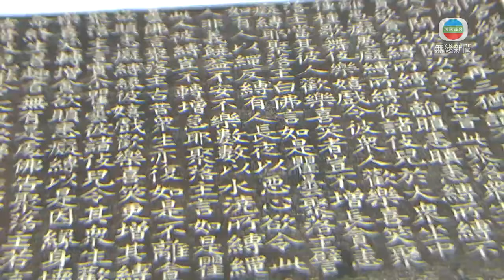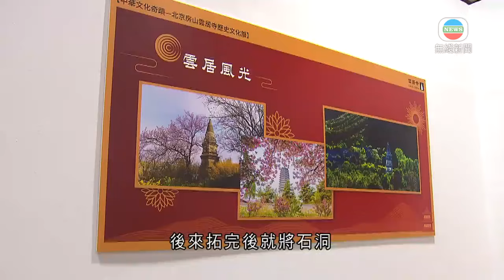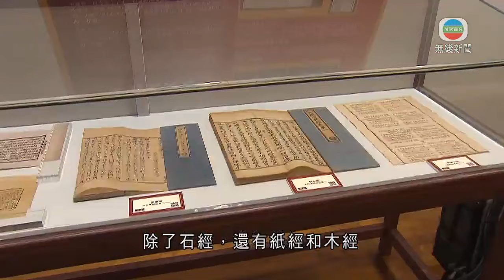香港新聞｜無綫新聞｜07/04/24 要聞｜ 北京雲居寺「三絕」浸大展出 其中17塊石經拓片全球首次亮相 ｜TVB News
北京雲居寺被譽為最古老的「石刻圖書館」，有17塊全球首次亮相的石經拓片在浸會大學展出，展期至下星期日，之後將在亞洲區多個國家巡迴展覽。

曾經封存在北京雲居寺的石刻經文重現眼前，一筆一劃都由工匠鑿成，17塊拓片全部來自遼、金時期，是全球首次展出，也是首次有拓片離開內地展出。

用來印製這些拓片的石經，收藏在位於北京房山區的雲居寺，隋代高僧靜琬經歷北魏和北周滅佛後，為了保存佛經，在荒僻的山上鑿石刻經。

刻經活動一直延續到明朝，經歷六個朝代，共刻製一萬四千多塊石經，成為世界上最大、最古老的石刻圖書館，被譽為「北京的敦煌」。

浸大中文系系主任盧鳴東稱：「每張拓片拓出來，經過三年用了墨水二百斤、用了宣紙二十萬張，拓出來只有一張，後來拓完後就將石洞，除了第五棟雷音洞開放外，其他封閉，所以我們看到的圖片其實只有一張。」

想體驗古時的拓印技術可以來到展覽的工作坊，只需在木版上掃上墨水，放上宣紙掃一掃，就能印出板上的文字。

這次展覽展出43件隋朝至近代不同時期的珍品，除了石經，還有紙經和木經，也有經裝裱的石經拓印紙本，號稱雲居寺「三絕」。香港的展覽在浸會大學李兆基傳理視藝樓顧明均展廳舉行，展期至本月14日，公眾可免費入場，之後會到馬來西亞、新加坡、日本、泰國等地展出。

中西文化藝術發展協會黃僖偲指：「為何我們選擇香港做第一站，的確需要很多不同人才做前線工作，未來中英文翻譯，我們也請了專業人士幫我們拍攝宣傳片，方便我們第二站去其他國家容易得多。」

主辦方亦正商討到法國、美加等地展出的安排。